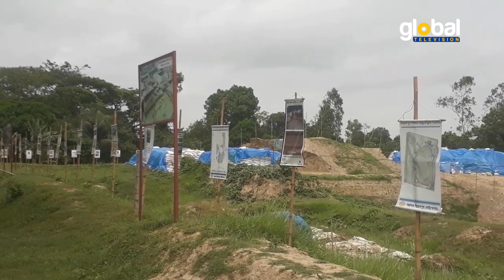মুন্সীগঞ্জে বাংলাদেশের প্রথম সমৃদ্ধ স্তূপ কমপ্লেক্স আবিষ্কার | Global TV News